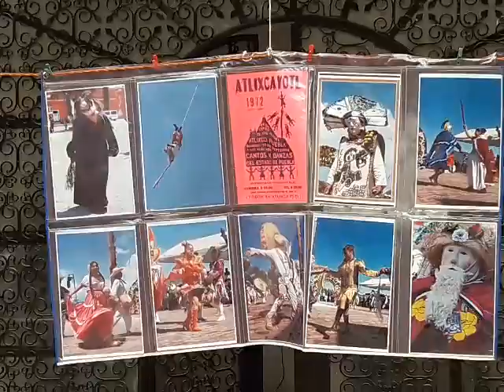Región Atlixco. Tendedero de recuerdos del